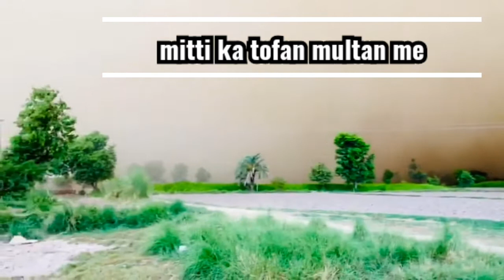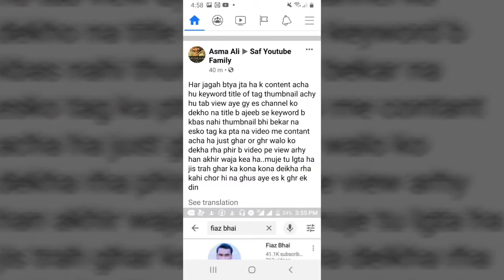Kisi ky bare me etna ghattiya elzam Allah pak se daro.nosheen multani vlogs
Nosheen Khan# multani vlogs# and cooking online #